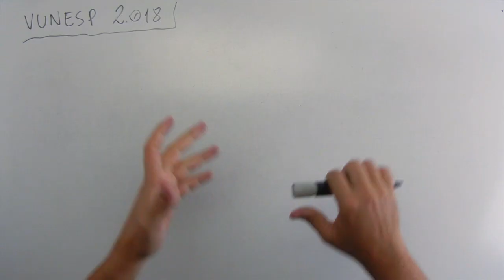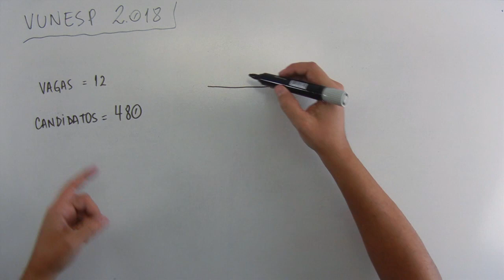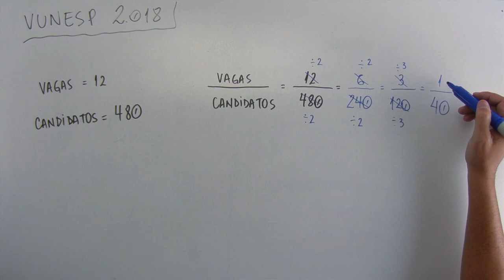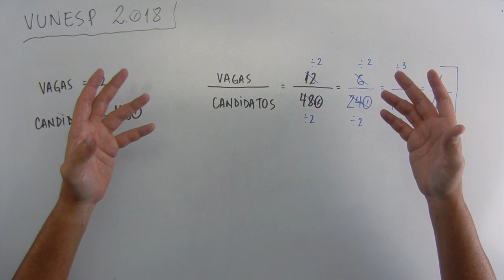Razão e proporção (20 de 20) – Câmara de Itaquaquecetuba – Vunesp 2018 – #0270 – Matemática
🔣 - *Blog do MatemaDicas*
use
Questão - VUNESP 2018:
Para um concurso, foram disponibilizadas 12 vagas. O número de candidatos inscritos nessas vagas é de 480. A razão entre o número de vagas e o número de candidatos inscritos para esse concurso é de
(A) 1/480
(B) 1/240
(D) 1/40
(E) 1/12

Músicas:

Introdução:
Country_cue_1

Durante a fala e Final:
Rural Stride

Durante a Questão:
Atlanta